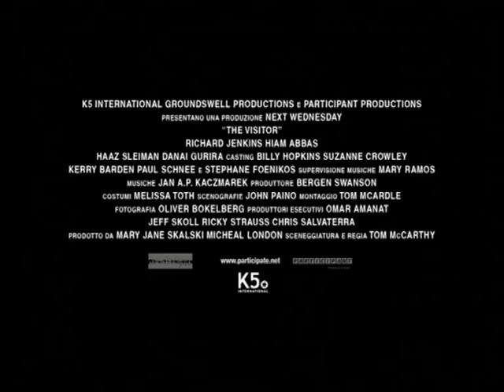L'ospite inatteso trailer ita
Walter Vale è un professore universitario di economia, rimasto vedovo, che insegna ormai svogliatamente e vive monotonamente in una cittadina del Connecticut. Quando di malavoglia accetta di sostituire un collega a una conferenza a New York, scopre che il suo appartamento, da tempo disabitato, è stato affittato con l'inganno ad una giovane coppia, il siriano Tarek, che suona il djembe in un gruppo jazz, e la senegalese Zainab, disegnatrice di gioielli...